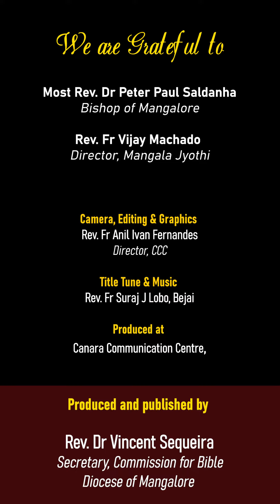ಸುರ‍್ವಿಲೆಂ ಆಕರ್ಷಣ್-ಸಾಂಗಾತ್ಪಣಾಚೆo | ಜುವಾಂವ್ 1:35-42 | ಶುಭ್‌ವರ್ತಮಾನ್| SHUBHVORTOMAN |14 JAN 24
ಸಾಧೊ ಕಾಳ್-ದುಸ್ರೊ ಆಯ್ತಾರ್
ಜುವಾಂವ್ 1:35-42
ಸುರ‍್ವಿಲೆಂ ಆಕರ್ಷಣ್-ಸಾಂಗಾತ್ಪಣಾಚೆo